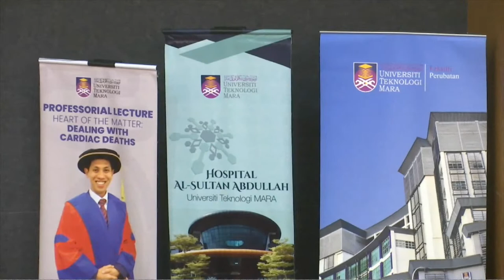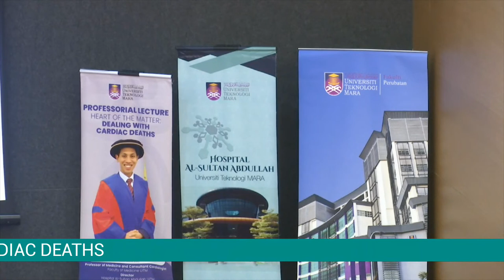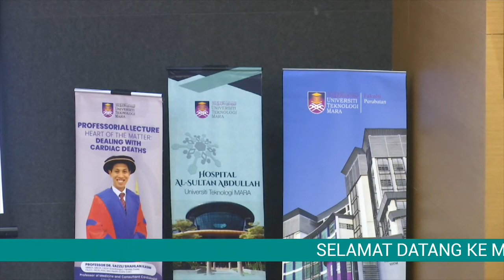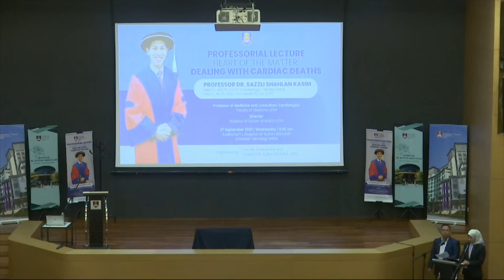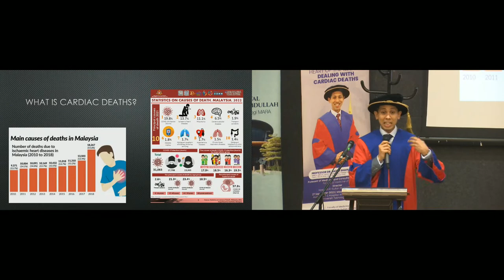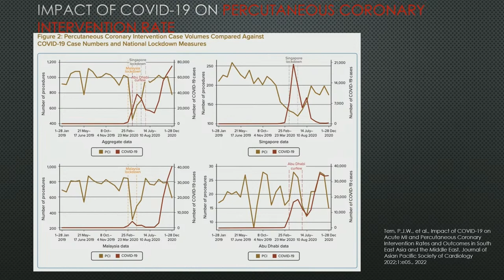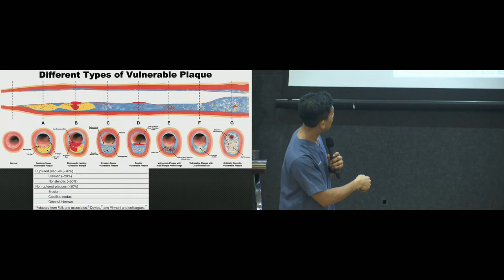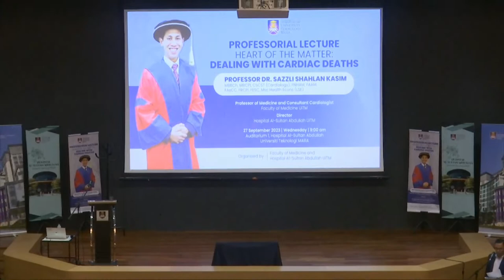MAJLIS PROFESSIONAL LECTURE OLEH PROFESOR DR SAZZLI SHAHLAN KASIM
HEART OF THE MATTER: DEALING WITH CARDIAC DEATHS